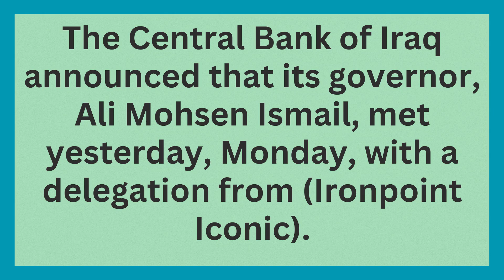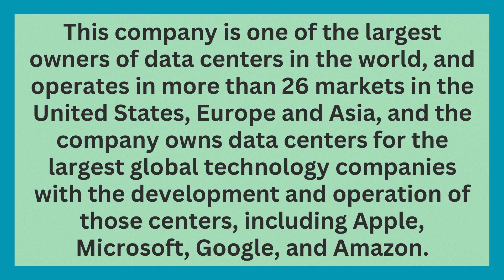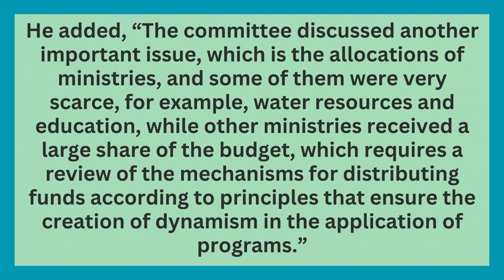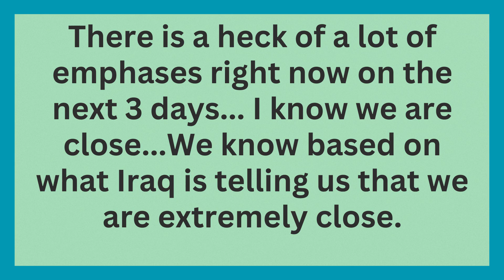Float of Iraqi dinar internationally | Iraqi Dinar News Update Dinar IQD News Value IRAQ Update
They are telling us only to watch the CBI for true information on changes. The CBI is focusing in on the announcement... IMO they are about to make an announcement of a new national currency, with a new exchange rate...and possibly the procedure on the float of the Iraqi dinar internationally...this is the last phase.

Iraq RV
Iraq Reform
iraqidinar
dinar guru updates
iraqi dinar
rapid updates
dinar investment
dinar revaluation
dinar currency exchange rate,
reinstatement
iqd news
when will the dinar currency revalue
dinardetectives
currency reinstatement
new dinar currency
iraq politics

Iraq RV
Iraq Reform
iraqidinar
dinar guru updates
iraqi dinar
rapid updates
dinar investment
dinar revaluation
reinstatement
iqd news
dinardetectives
currency reinstatement
new dinar currency
iraq politics